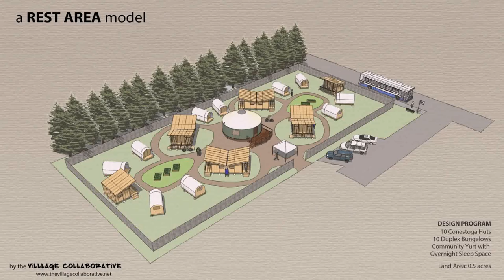Tiny House On Wheels For Sale In Texas